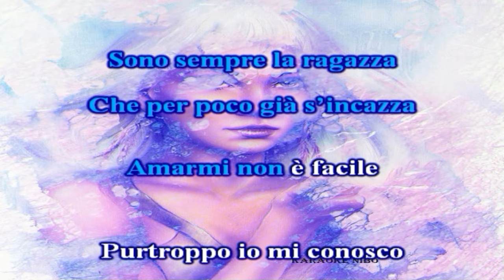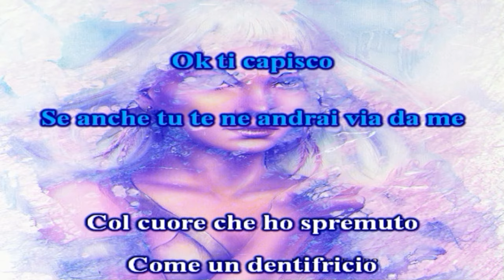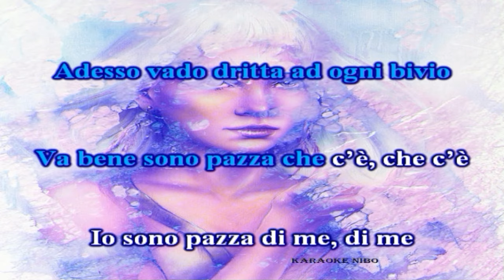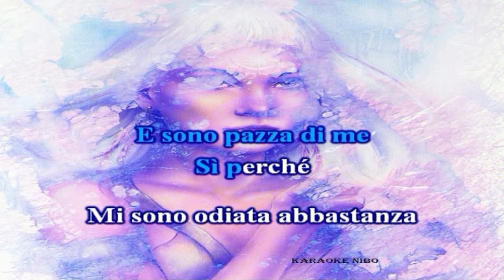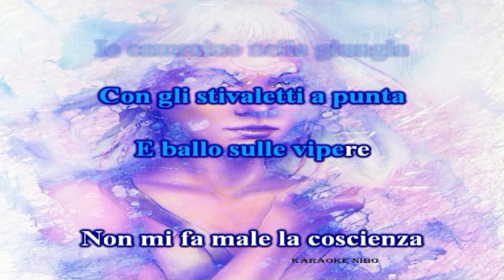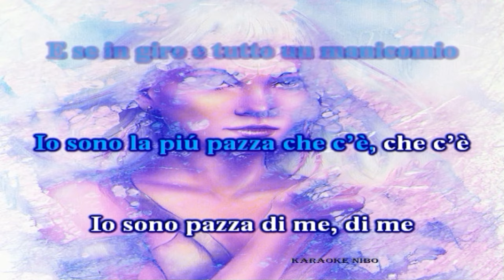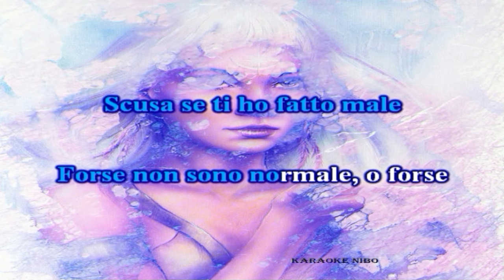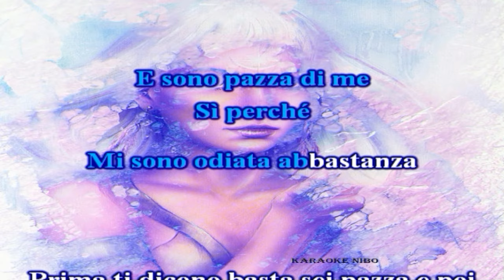Loredana Berté - Pazza - karaoke nibo